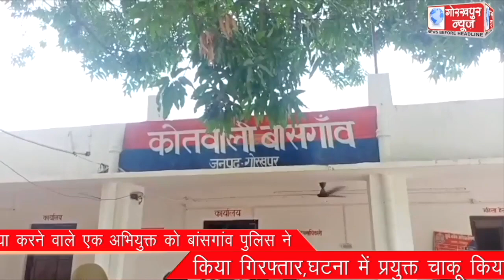चाकू से मारकर हत्या करने वाले एक अभियुक्त को बांसगांव पुलिस ने किया गिरफ्तार,घटना में प्रयुक्त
चाकू से मारकर हत्या करने वाले एक अभियुक्त को बांसगांव पुलिस ने किया गिरफ्तार,घटना में प्रयुक्त चाकू किया बरामद,भेजा जेल।।